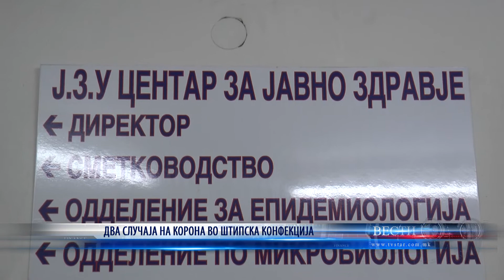ДВА СЛУЧАЈА НА КОРОНА ВО ШТИПСКА КОНФЕКЦИЈА 25 05 2020